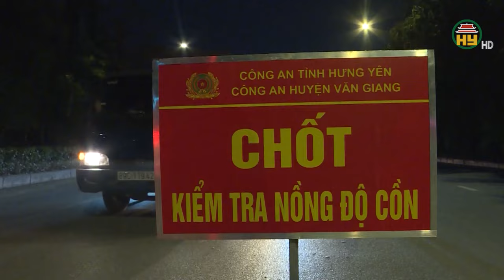Lực lượng Cảnh sát Cơ động Hưng Yên với công tác đảm bảo an ninh trật tự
Hưng Yên TV | Là đơn vị thường trực chiến đấu và bảo vệ an ninh trật tự, lực lượng Cảnh sát Cơ động, Công an tỉnh Hưng Yên, luôn thực hiện tốt vai trò nòng cốt, xung kích, có mặt, trực tiếp tham gia giải quyết tại các điểm nóng và luôn  hoàn thành xuất sắc nhiệm vụ được giao, góp phần vào đảm bảo an ninh trật tự, tạo niềm tin cho nhân dân.
Địa chỉ: 164 Nguyễn Văn Linh, thành phố Hưng Yên, tỉnh Hưng Yên
Tiktok: Truyền hình Hưng Yên
Facebook: Đài Phát thanh và Truyền hình Hưng Yên
Zalo: Đài PTTH Hưng Yên